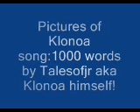My first vid 0001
This is a tribute to a character I wish I could be Klonoa. This song is 1000 words from final fantasy 10-2 comment
and rate but any bad comments will be blocked. Enjoy!